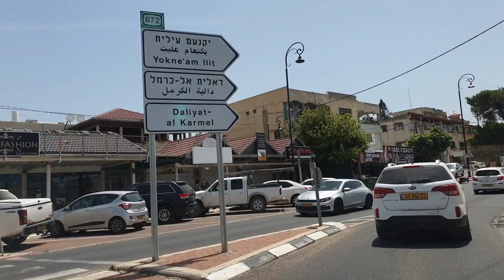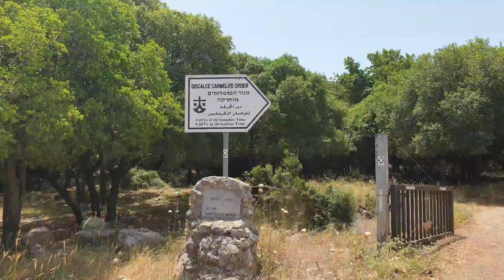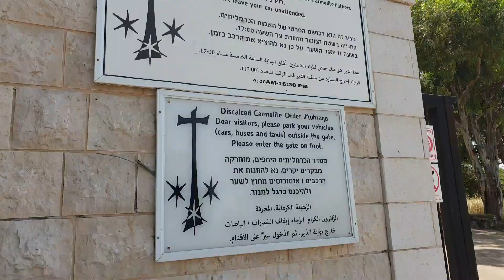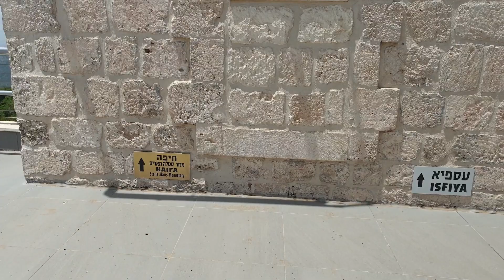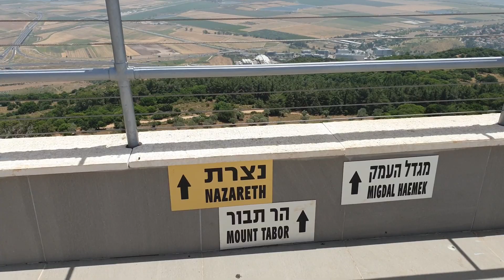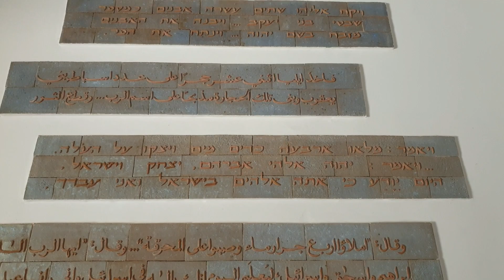Израиль - гора Кармель [Исфия, Мухрака- места которые не знают туристы]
На вершине горы Кармель, что близ Хайфы, находятся две друзские деревни Исфия и Делият эль Кармель. Что же в них особенного, что туда едут многие израильтяне, вы узнаете посмотрев видео. А еще мы побывали в монастыре кармелитов Мухрака где происходили события описанные в Библии и еще там шикарные пейзажи.
Всем привет) это канал о жизни в Израиле. В своих видео я рассказываю об этой удивительной стране.